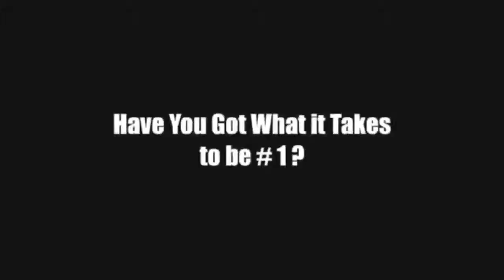PDC World Championship Darts: Pro Tour - Trailer (PlayStation 3, Xbox 360, Nintendo Wii)